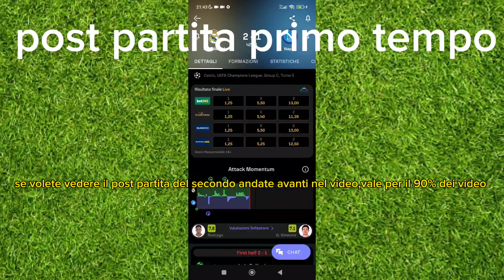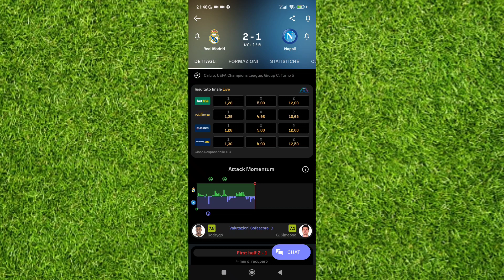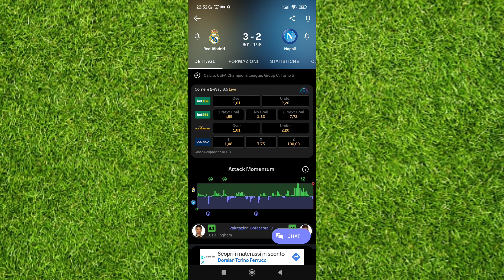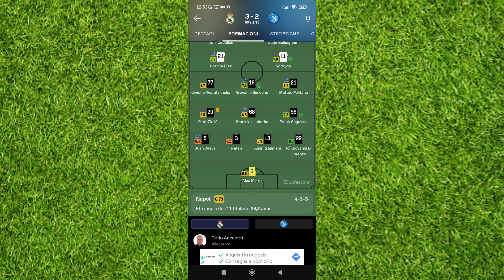SONO TROPPO FORTI...NULLA DA FARE,MA ONORE AL NAPOLI!REAL MADRID 4-NAPOLI 2